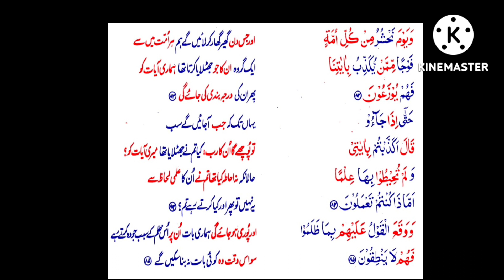S27 Serial.Para19.Surah Naml 83-85.P83 Serial.P84 Serial.P85 Serial.